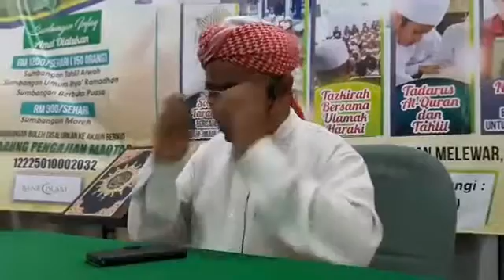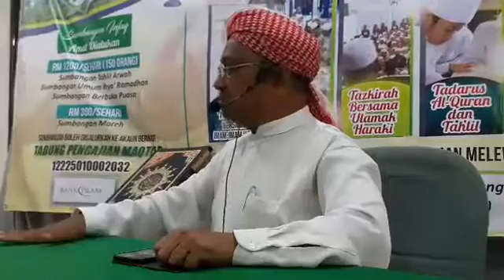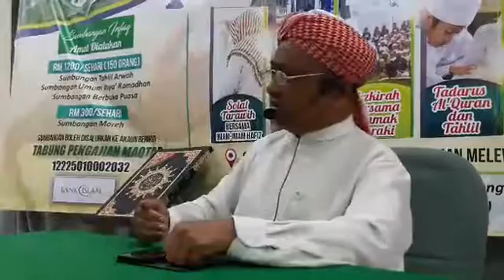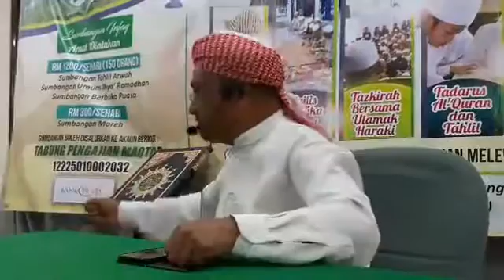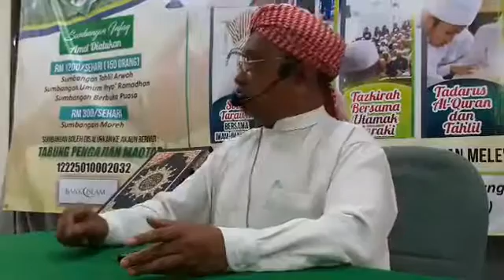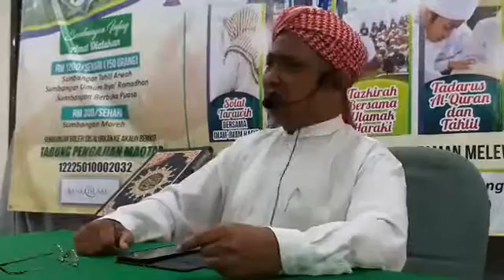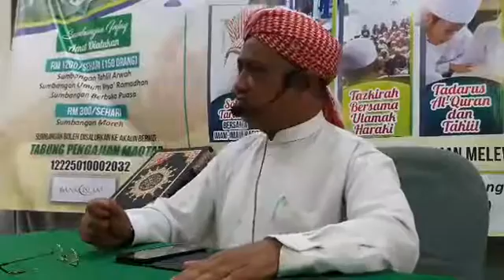Tazkirah 9 Ramadhan IHTIRAM MAQTAR, KUIZM 1438H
- Ustaz Mohd Ali Bin JAmil
- BPMS 5 : Politik Damai & Diplomasi